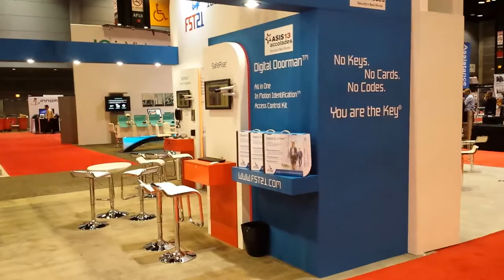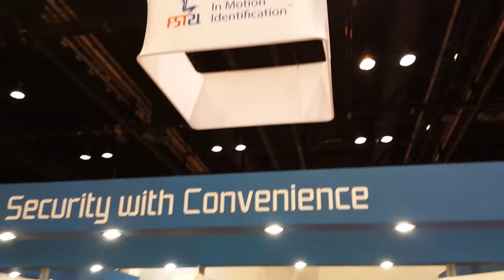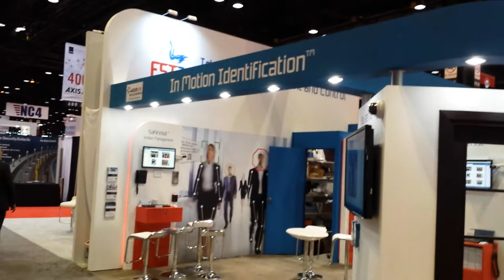FST21 @ ASIS 2013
FST21 expo booth @ ASIS 2013 security show in Chicago